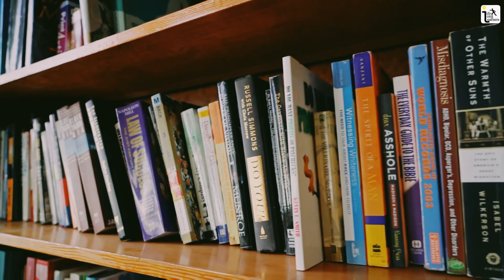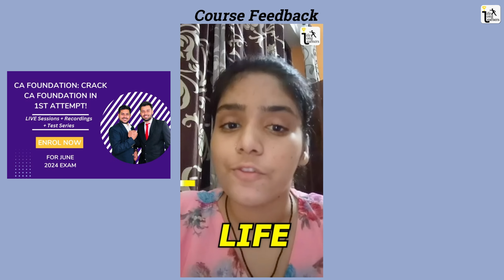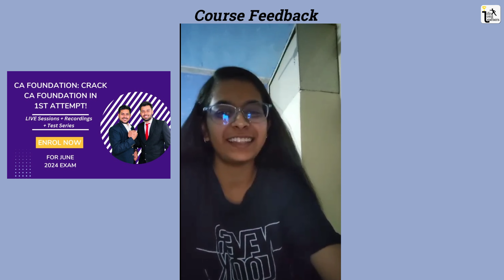Failed in CA Foundation Dec 23 , What NEXT ?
86% percent of students passed CA Foundation Dec 23 through our 1:1 Mentorship & Test series Batch .

I am so happy  to announce a 51 Seats batch for June 24 CA Foundation Students !!

51 Seats batch for CA Inter Nov 24 Students ✅
Join our special Mentorship cum Test series batch starting from Next Week. Link to get Maximum Discount

This special Batch is only for 51 Students with a high discount of 50% for 51 students and 100% refund in case you get Negative Results.

Best Features

✅Every Saturday, Mentorship  call by Chartered  Accountants to discuss strategy and paper preparation.

✅More than 3 Full Length Test of Every subject and Chapter Wise Test Included.

✅Analysis of the evaluated copy in comparison with toppers answer sheet and ICAI Suggested answers

✅Separate what's group to discuss doubts with mentor and friends .

✅Subject Expert guidance by CA .

✅Suggested  answer with key points to increase marks by 20%

✅100% refund policy if you fail ( Because we believe in the process )

PS : You can give a test any time , any day if you want to follow your schedule .

Waiting to see your answer sheets and faces on the zoom call .
Let's crack  CA  with Life Long Learners .

Your Guide , Mentor and Dost
CA Mohit , CA  Ankit , CA Rishabh & Team .

Website for learning more with skill based courses with heavy discounts : mohitpatidar.graphy.com